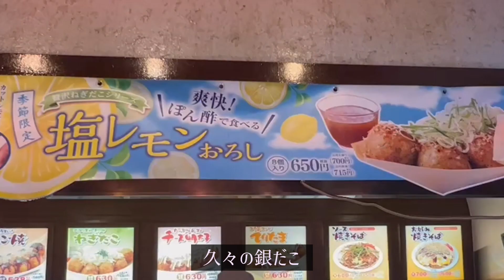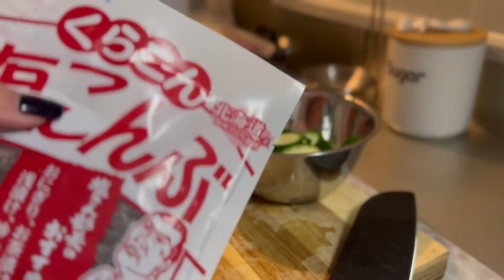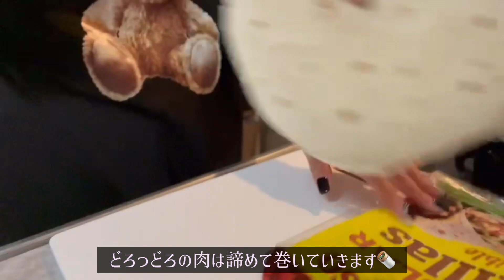失敗しても美味しいご飯で満たされる夜🌙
初のラップサラダ、失敗かと思いきや美味しくできて満たされました💖また作ろ🌯🌯